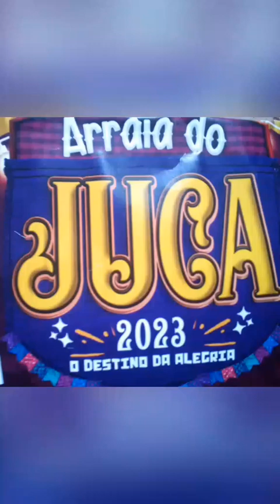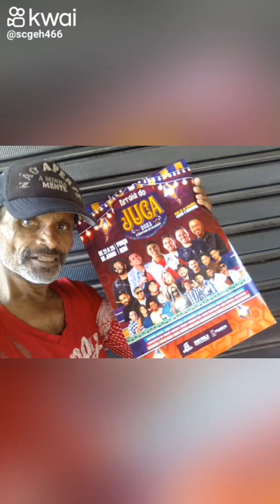JOELSISANTOS - CONFIRMADO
SUCESSO DE POJUCA NO ARRAIÁ DO JUCA 2023